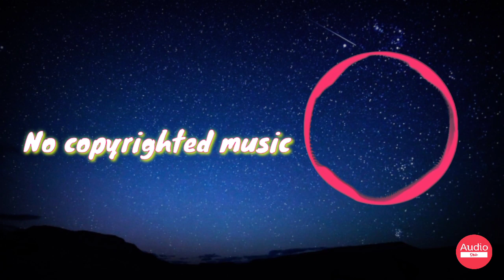No_Copyright_Hindi_Song_|_Filhaal_2_-_Mohabbat_|_B_Praak_||_Free_song(1080p)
We upload a new song EVERY day

👉A You're free to use this song in any of your YouTube videos, but you MUST include the following in your video description (Copy & Paste):

👉 About using the music:

- You can NOT use the music without giving i can any credits in the video description.

This is a YouTube Content Creators Channel,Here are the videos that are given on this channel-Background Music, Audio Library, No Copyright Music, Free Music, Dj Bit, Music, Vlog Background Music, Music For Content Creators.

Amit Paul delivers all The Background Music in this YouTube Channel AUDIO STUPID.